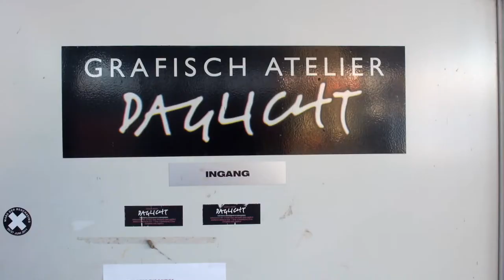Zeefdrukken bij Grafisch Atelier Daglicht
Kort video verslag van het zeefdrukken in Eindhoven
Song: Junip - To The Grain